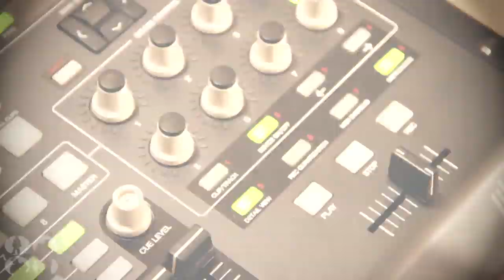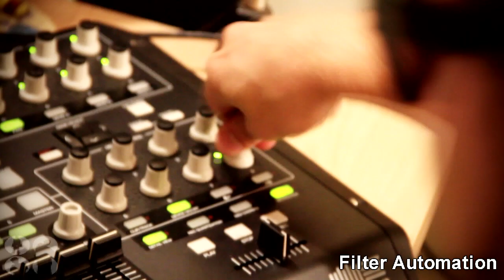Mysto & Pizzi Beatmaking Wednesdays - Dub 'n' B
We've been thinking for a while now about doing some kind of show on youtube, something on the regular. It only made sense for us to do what we've always done and just make it more often, so here come Mysto & Pizzi Beatmaking Wednesdays where we are going to attempt to make a new beatmaking video every wednesday :) hope you all like and enjoy, stay tuned!!